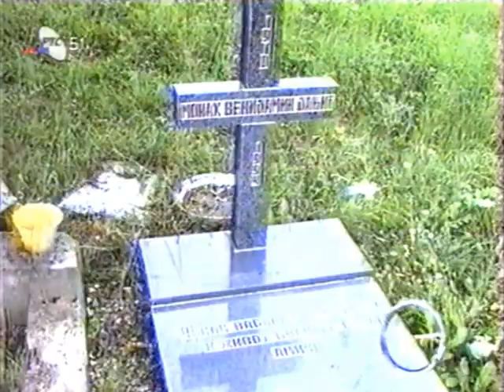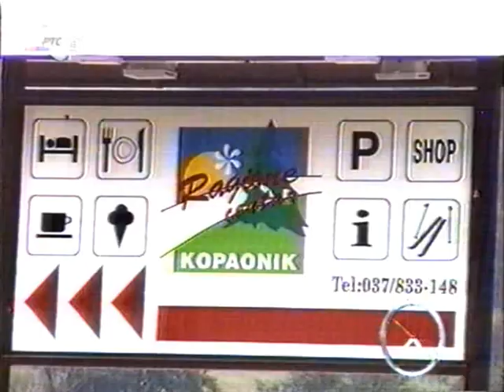Путопис - Расина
Репортажа Радио телевизије Србије из 1990-тих о манастиру Св. Стефана у Лепенцу, остацима средњовековне тврђаве Козник, и манастира Милентија, као и о копаоничким селима, Ђерекаре, Велика Грабовница, Рујевац, и Брзеће.

Аутор: Дамјан Мацура
Сниматељ: Радојица Бекчић